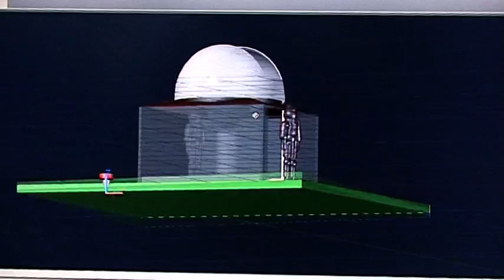260cm dome size scaled view with 320x320cm base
Scale view of the observatory where dome size is r 260cm and base is 320x320cm. The man is 178 tall with wide shoulders.